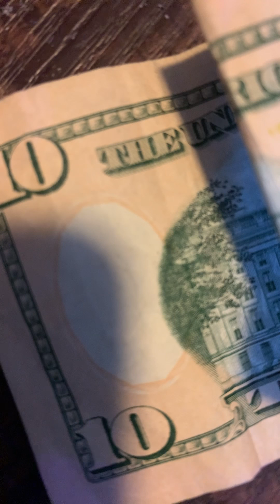WAXXIAMDSGB Ball if i want to